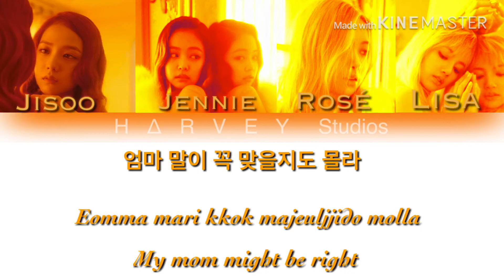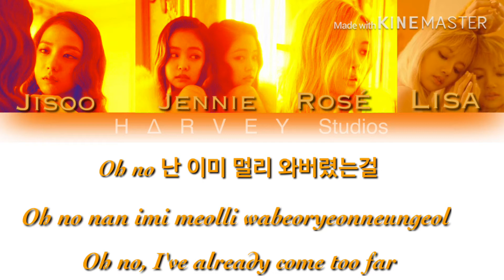BLΛƆKPIИK (블랙핑크)-Playing with fire (불장난)-color coded lyrics (Han/rom/eng)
original song by BLACKPINK
Blackpink (Hangul: 블랙핑크; commonly stylized as BLACKPINK or BLΛƆKPIИK) is a South Korean girl group formed by YG Entertainment, consisting of members Jisoo, Jennie, Rosé, and Lisa. ... They are also the first female K-pop group to have four number-one singles on Billboard's World Digital Song Sales chart.
Origin: Seoul, South Korea (2016)
Members: Lisa, Jennie Kim, Rosé, Jisoo
Awards: Seoul Music Awards Bonsang Awards, Mnet Asian Music Award for Best Music Video, Seoul Music Awards for Best New Artist, Golden Disc Award Song Division, more
Record labels: YG Entertainment, Interscope Records

Jisoo: lead vocalist oldest  kim Ji-soo, better known by the mononym Jisoo, is a South Korean singer, actress, model, and member of the girl group Blackpink under YG Entertainment

Jennie: main rapper second oldest Jennie Kim, better known by the mononym Jennie, is a South Korean singer and rapper. She debuted as a member of the girl group Blackpink in August 2016 under YG Entertainment

Rosé: main vocalist second youngest Roseanne Park, better known by her stage name Rosé, is a New Zealand singer currently based in South Korea. Rosé signed with South Korean label YG Entertainment following an audition in 2012, training there for four years. She eventually made her debut as a vocalist in the girl group Blackpink in August 2016

Lisa: lead rapper youngest Lalisa Manoban, better known by the mononym Lisa, is a Thai rapper, singer, dancer and model based in South Korea. She is well known as a member of the South Korean girl group Blackpink under YG Entertainment